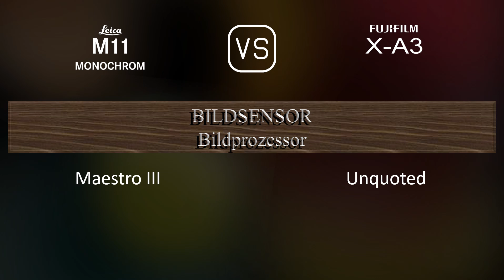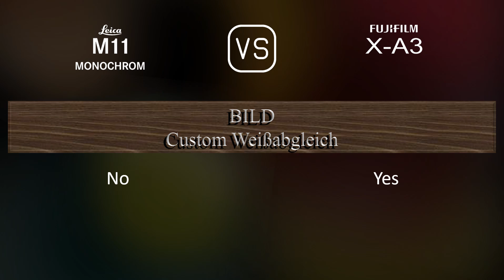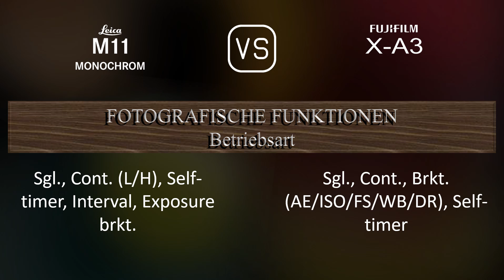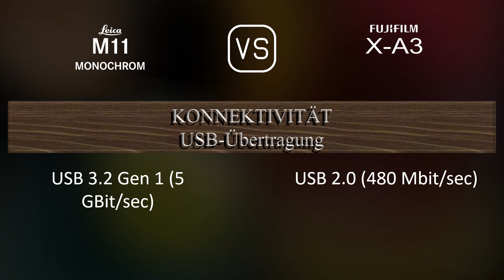Leica M11 Monochrome vs. Fujifilm X-A3: Ein Vergleich der technischen Daten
Dieses Video gibt einen Überblick über die Leica M11 Monochrome und die Fujifilm X-A3 in einem parallelen Technikdatenvergleich (comparison of specifications). Vielen Dank fürs Zuschauen.

00:25 EINFÜHRUNG
00:33 KAMERAGEHÄUSE
00:40 BILDSENSOR
01:01 BILD
01:16 OPTIK & FOKUS
01:41 BILDSCHIRM
01:58 SUCHER
02:05 FOTOGRAFISCHE FUNKTIONEN
02:59 VIDEOGRAFISCHE FUNKTIONEN
03:13 SPEICHERUNG
03:17 KONNEKTIVITÄT
03:42 ALLGEMEINE ANGABEN
04:00 SONSTIGE FUNKTIONEN